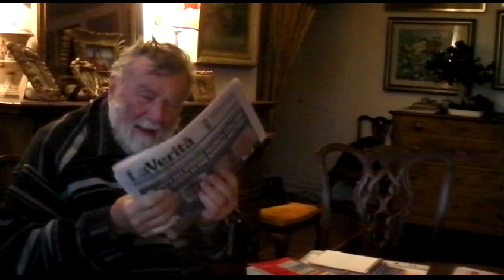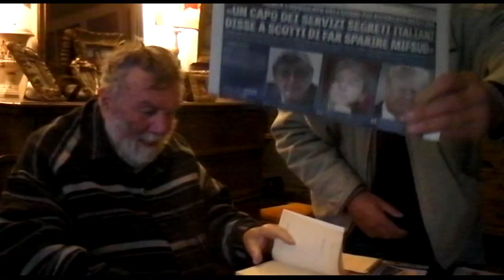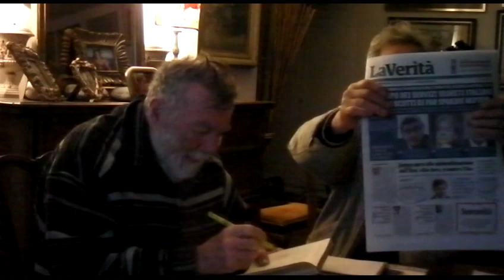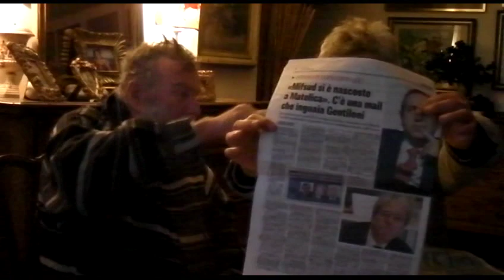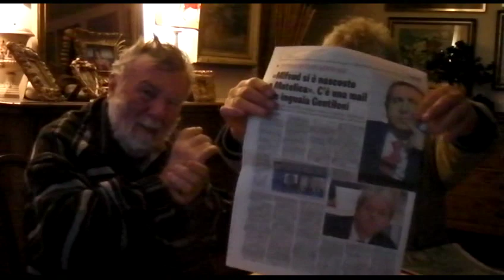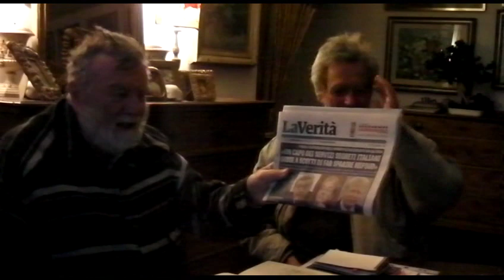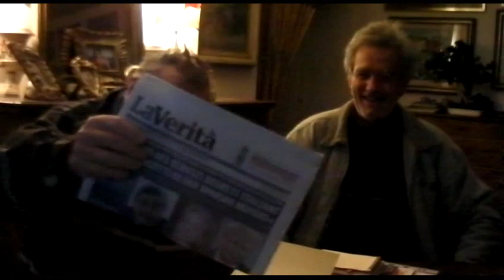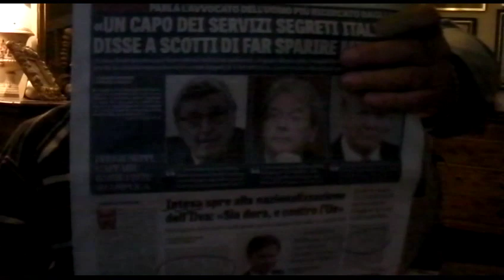NEL GIALLO DEL DRAGONE GIALLO ED ADDENTELLATE SONO COINVOLTE TUTTE LE MAGGIORI MAFIE SDV 0063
NEL GIALLO DEL DRAGONE GIALLO ED ADDENTELLATI SONO COINVOLTE TUTTE LE MAGGIORI MAFIE E PERSONAGGI POLITICI INTERNAZIONALI. E TUTTO DERIVA DA UNO SPORCO AFFARE AVVENUTO NEL 1932-34, DI CUI ACCENNIAMO ALCUNI RISVOLTI.